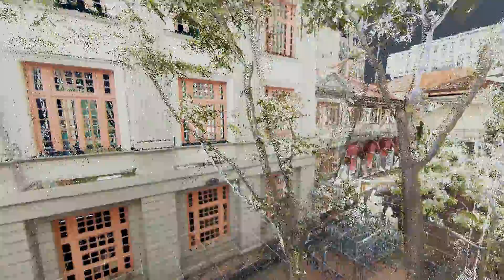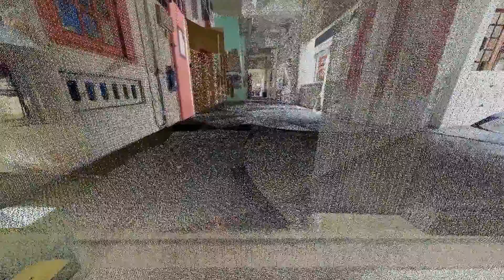WLSYOUTUBE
Wang & EF Tan Assiciates is a Registered and Profession land surveying company based in Singapore. The company have more than 40 years history in surveying and mapping. In addition to traditional land surveying services, the company is also providing services in reality capturing using 3D laser scanning. This have application in many fields such as Building Conservation, A&A works, Forensic, Engineering etc.
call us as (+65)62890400